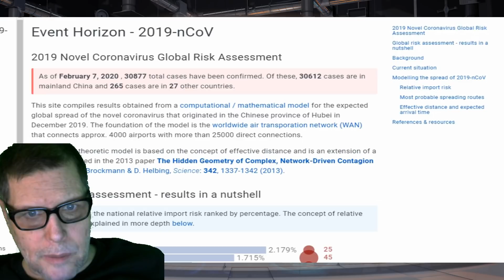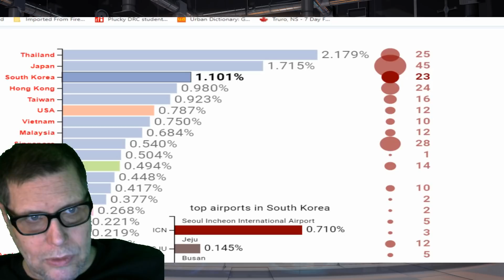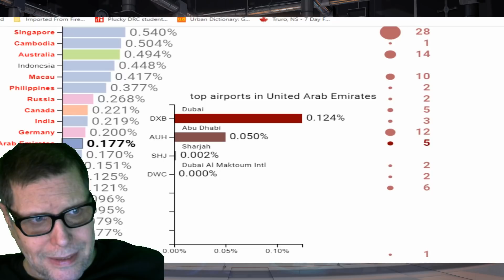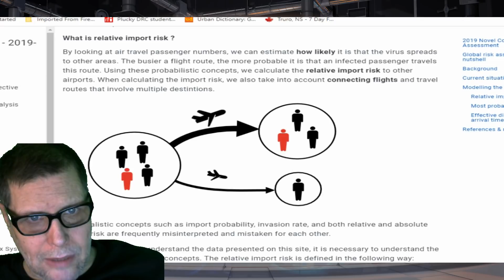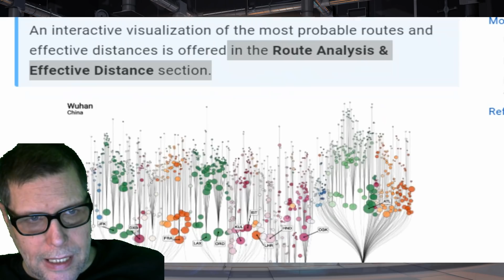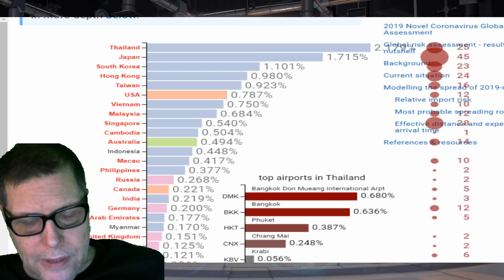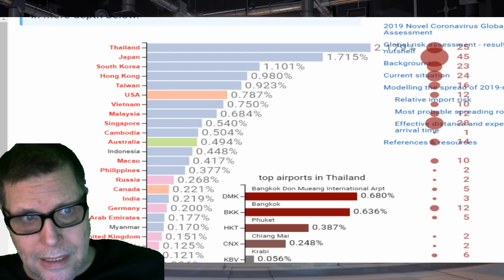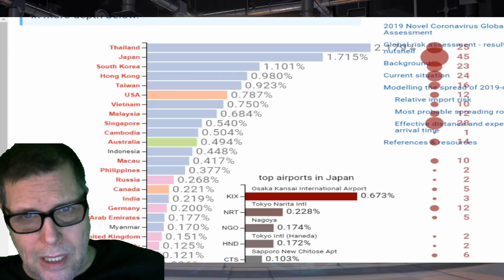VIRUS UPDATE FEB 7 2020